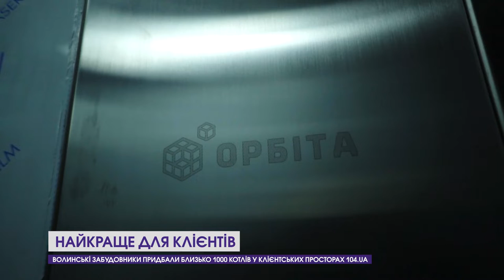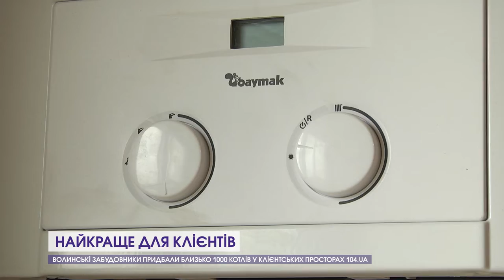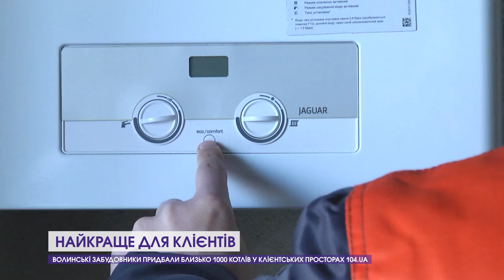Волинські забудовники придбали близько 1000 котлів у клієнтських просторах 104.ua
Аби мешканцям було комфортно та тепло у своїх оселях, волинські забудовники звертаються за допомогою у клієнтський простір 104 ua. Працівники «Волиньгазу» запевняють, у них широкий вибір газового обладнання на будь-який смак та гаманець.  Також тут індивідуальний підхід до кожного клієнта, вас не лише проконсультують, а й встановлять обладнання та запустять його в роботу.